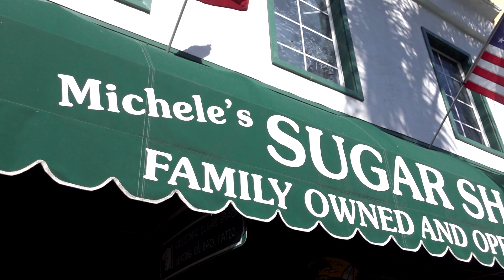SHOT Show 2023